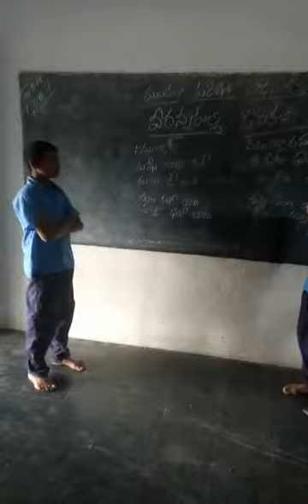Mpups veerannapalli Basha language Konkani